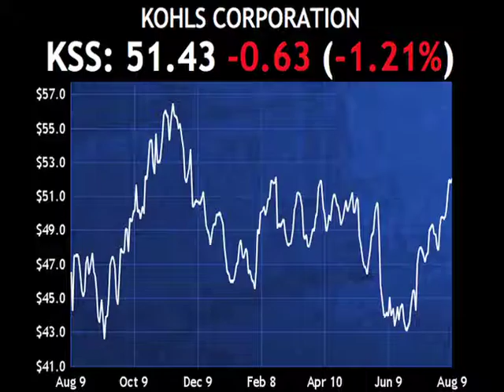Passfail.com News: Daily Dividend Report: KSS, NWSA, ACE, CME, WY, DGX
Kohls Corporation (KSS) maintained its quarterly dividend of 32 cents per share.  The dividend is payable September 26, 2012 to shareholders of record at the close of business on September 5, 2012.

In other dividend news, News Corporation (NWSA) maintained a dividend of 8.5 cents per share.  Ace Limited Switzerland (ACE) maintained its quarterly dividend of 49 cents per share.  CME Group (CME) maintained its quarterly dividend of 45 cents per share. Weyerhauser Company (WY) maintained its quarterly dividend of 15 cents per share. Quest Diagnostics Incorporated (DGX) maintained its quarterly dividend of 17 cents per share.